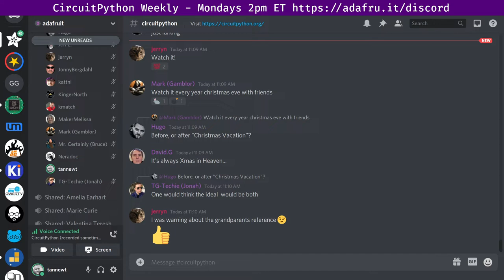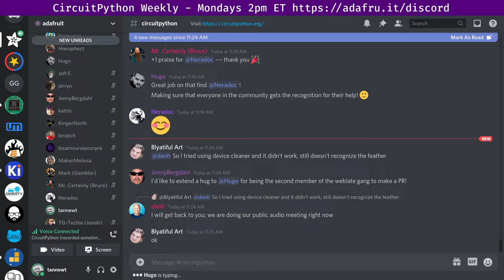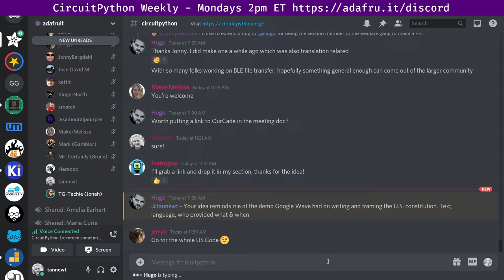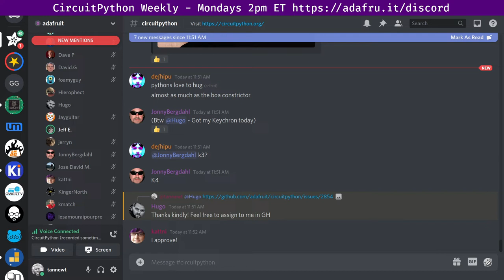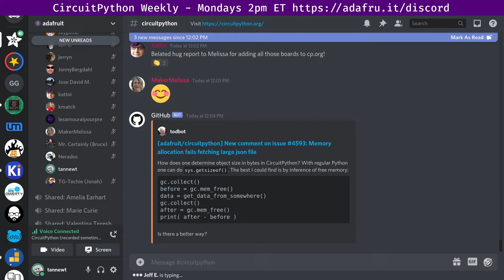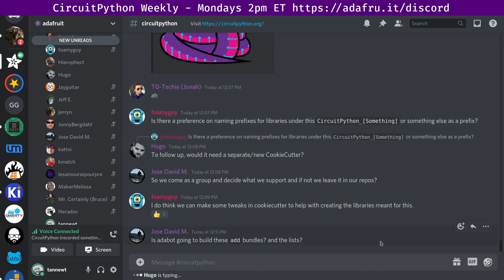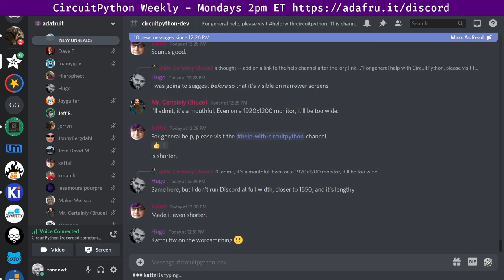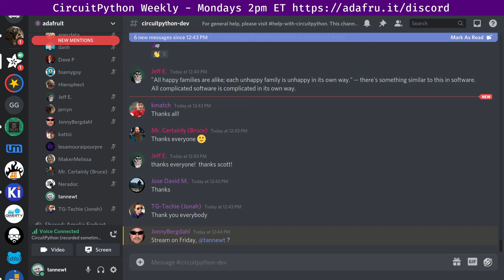CircuitPython Weekly April 12, 2021